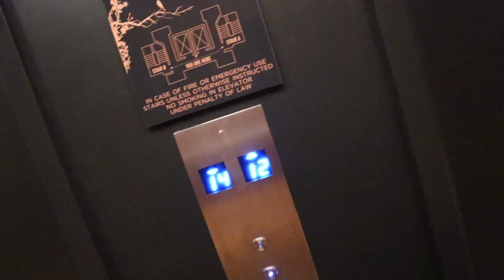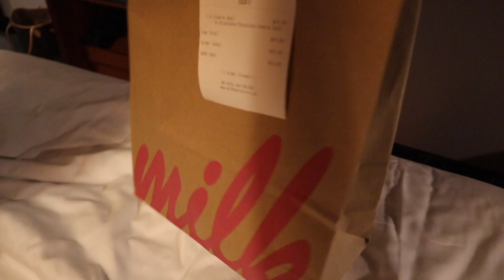my first time alone in New York City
preparing for ny + traveling to ny + my first day and night in ny (next New York vlog will be up soon!!)